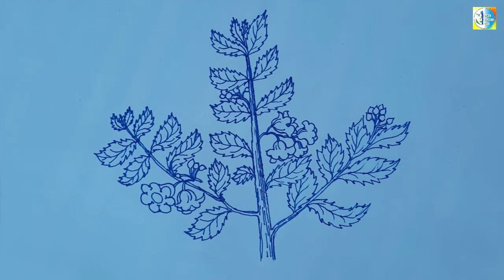How to draw nail flower-Part 2_Vẽ bông móng tay. 09/8/21/134.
Vẽ bông móng tay với nét đen. Drawing nail flower with black.Thanks everyone. Cảm ơn các bạn.